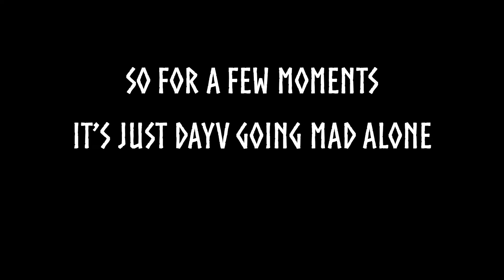Skyrim Together Reborn - Crashes, Hunting, and modded highlights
Our Dragonborn pair are back in action in the recently release Skyrim Together Reborn! We Go on the hunt for quests as we encounter crash after crash. it just works!
We're NFA, a group of friends who play games together and get up to all sorts of shenanigans, subscribe for more hilarious antics from us across the world of video games!